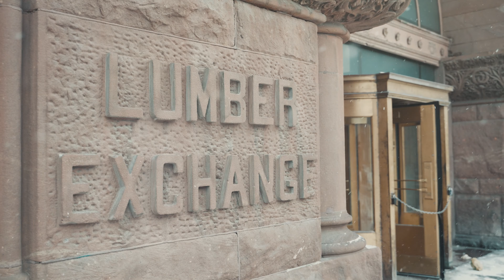Liz & Galen || First Look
A sneak peak for the upcoming wedding video of Liz and Galen at the Lumber Exchange Building in Minneapolis, MN- Congratulations again to the newlyweds!